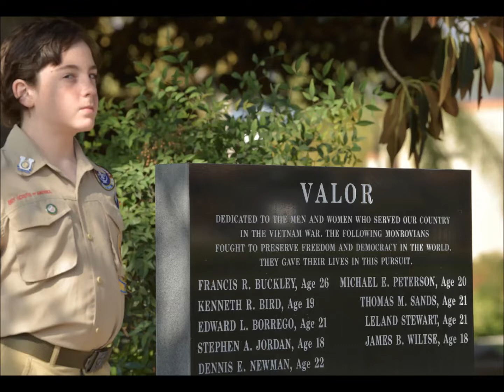veterans day 11.11.19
Monrovia Honors Veterans in Annual Ceremony on Nov 11

By Terry Miller

The traditional Veterans Day Observance in Monrovia’s Library Park was conducted by Scott Sinclair, President of the Allied Veterans Council.

Veterans Day in the US, and Remembrance Day in England is a time for us to pay our respects to those who have served. For one day, most of the civilized world stands united in respect for our veterans.
Hundreds from not only Monrovia attended the traditional observance. Arcadia’s Mayor, April Verlato made a powerful speech after Monrovia dignitaries, led by Mayor Pro Tem Larry Spicer reminded us all of the importance of thanking each and every one of our veterans, not just on Nov, 11, but every day.

This holiday started as a day to reflect upon the heroism of those who died in our country's service and was originally called Armistice Day. It fell on Nov. 11 because that is the anniversary of the signing of the Armistice that ended World War I. However, in 1954, the holiday was changed to "Veterans Day" in order to account for all veterans in all wars.
We celebrate and honor America's veterans for their patriotism, love of country and willingness to serve and sacrifice for the common good.